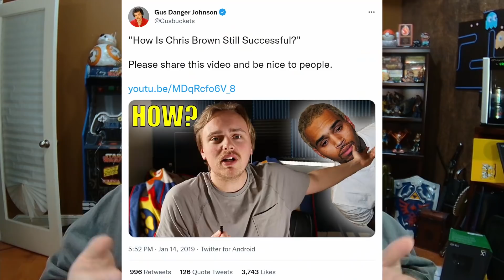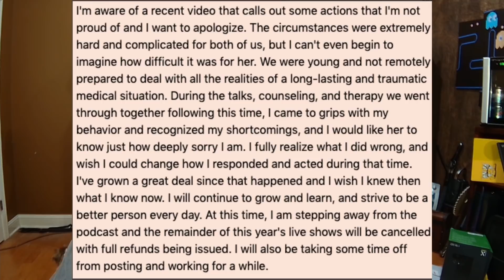Gus Johnson Controversy Explained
The accusations about gus johnson came out when his GF sabrina talked about the issues she had with him during her difficult pregnancy.  In this video we take a look at what happened and the follow up to this event last october.